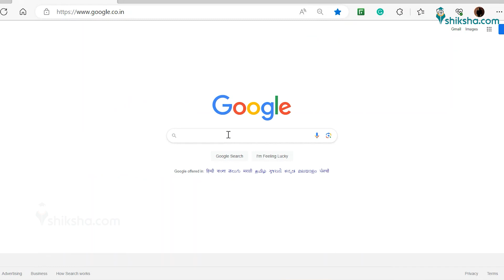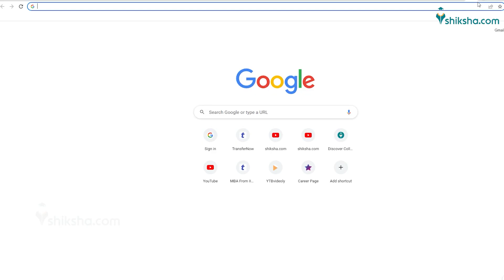KCET 2023 Result Declared | KCET Topper 2023 | Rank vs Marks KCET 2023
Karnataka Examination Authority has released the KCET 2023 result at the official website. Minister of Higher Education Dr. MC Sudhakar first released the KCET result in a press conference. KEA has now activated the KCET result link 2023 at the official website. Applicants who appeared in the exam have to enter their registration number and first four letters of name to check KCET results. Along with the results, KEA has also released the KCET 2023 toppers and statistics. In this video, we have discussed steps to check KCET 2023 result, toppers list and other details.